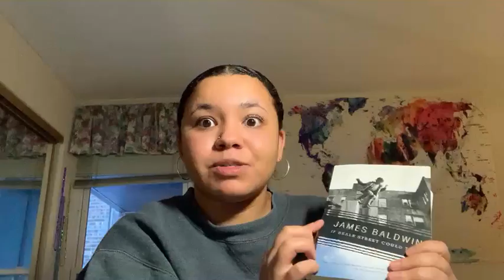Introduction Speech 2020